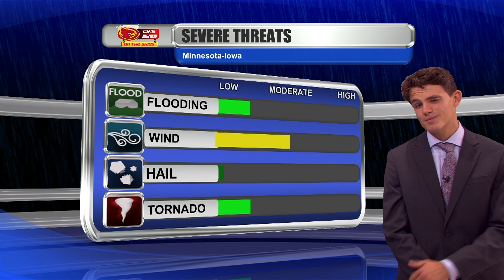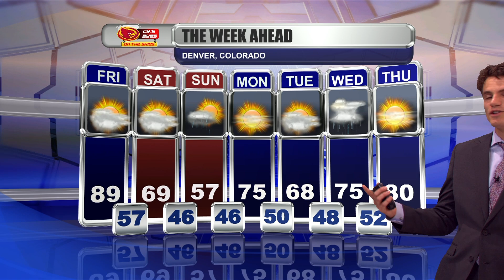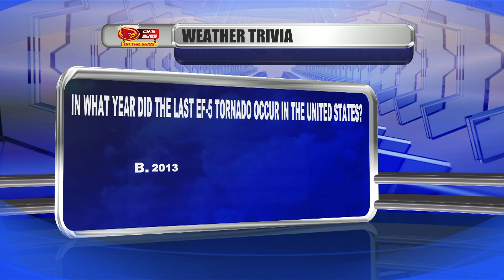Cy's Eyes September 19th, 2024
Check out our show in Studio 140 in the Student Innovation Center at Iowa State with host Matthew Glanzmann, Jax Stelzer has your Iowa Forecast, and Jason Carlson has a look around the country with your National Forecast! Special thanks to Jan Ryherd for showing up at this show!